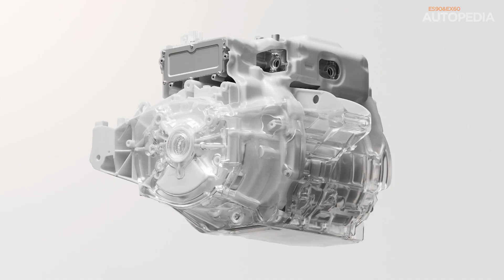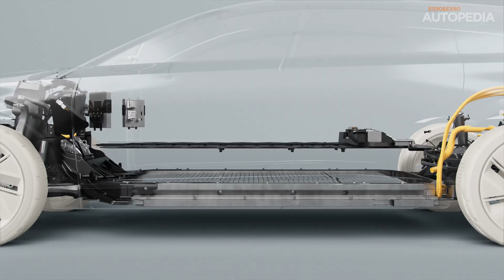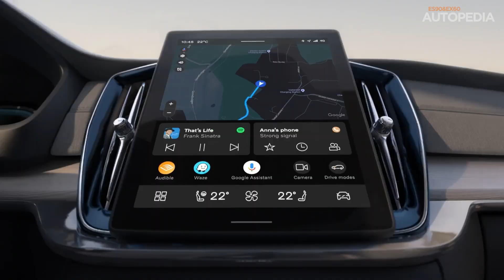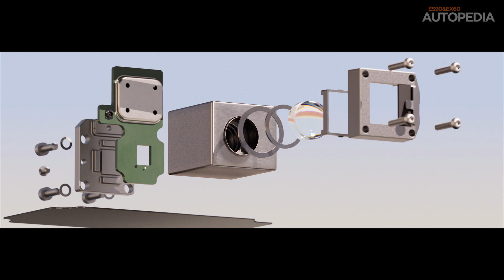2025 Volvo EX60 vs ES90 – A Deep Dive into the Future of Electric SUVs & Sedans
2025 Volvo EX60 vs ES90 – A Deep Dive into the Future of Electric SUVs & Sedans!

In this video, we explore Volvo’s game-changing upcoming electric releases: the midsize EX60 SUV and the premium ES90 sedan.
Built on Volvo’s innovative SPA3 platform and powered by the Superset tech stack, these vehicles promise cutting-edge technology, unrivaled safety features, and a continuous improvement cycle.
Tune in as we break down everything you need to know about these two groundbreaking EVs and how they are set to redefine Volvo’s future.